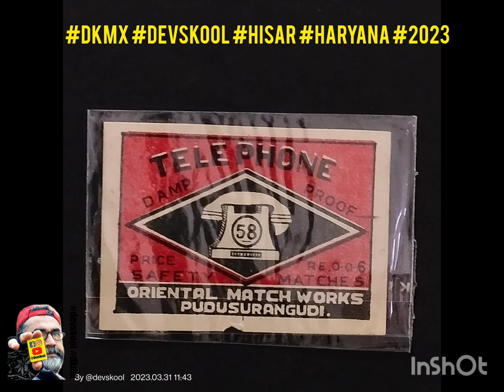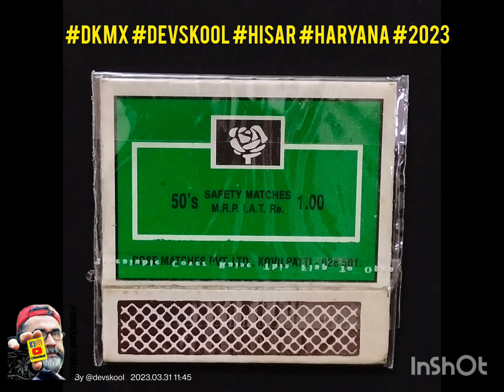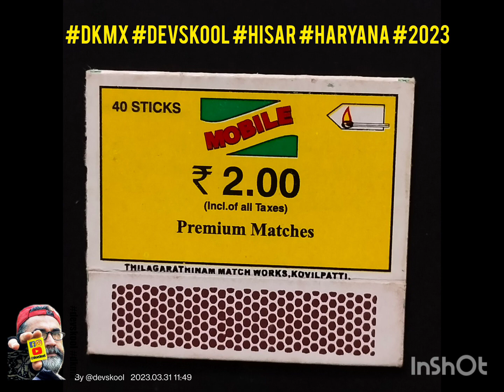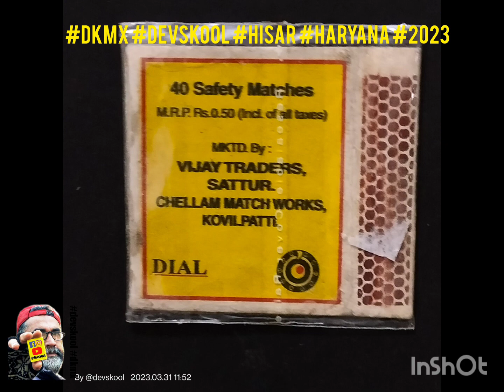Telephone 📞 📱 in collection#DKMX DEVSKOOL HISAR HARYANA #2023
Telephone 📞 📱 in collection